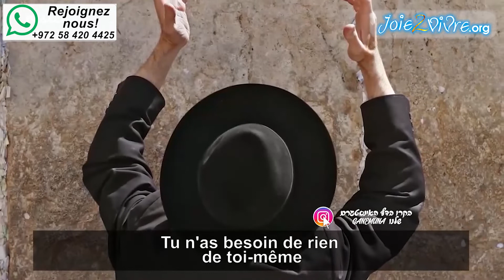La mitsva d'être toujours joyeux - Rav Arouch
La mitsva d'être toujours joyeux